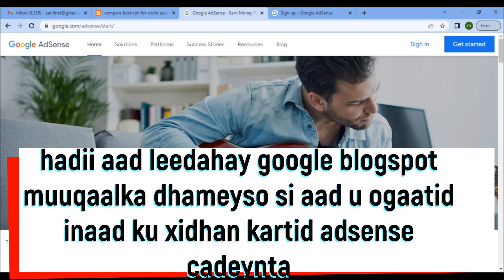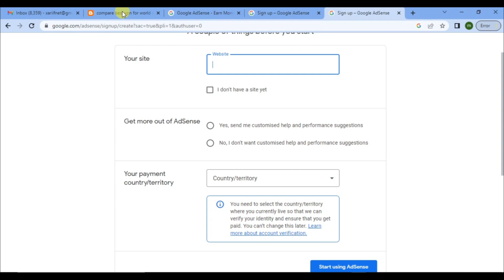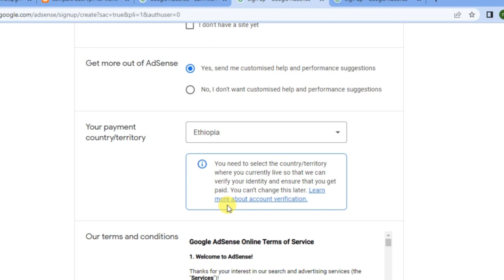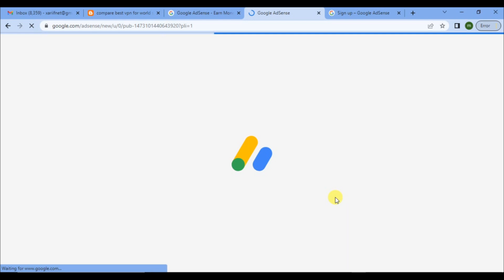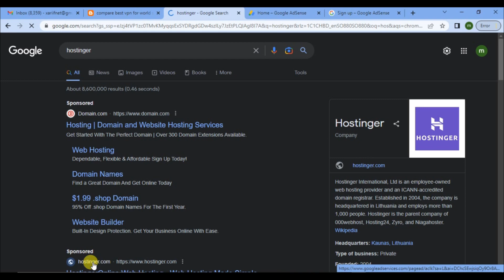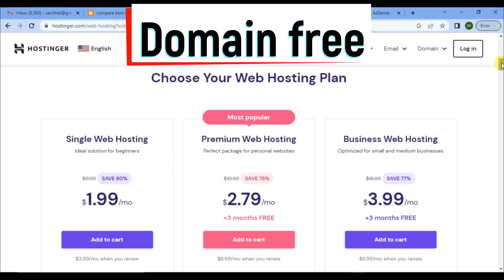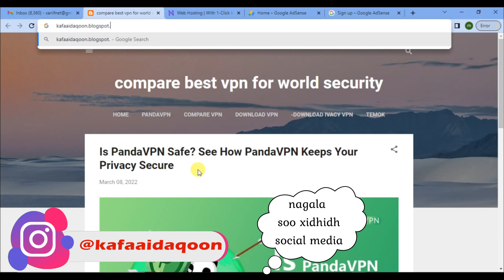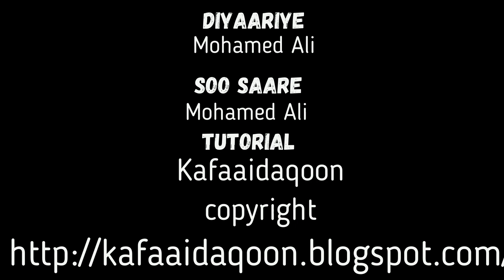sida google adsense laysku diwaan galiyo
👉 hadii aad sameysaneysid website ka iibso kan ugu japan